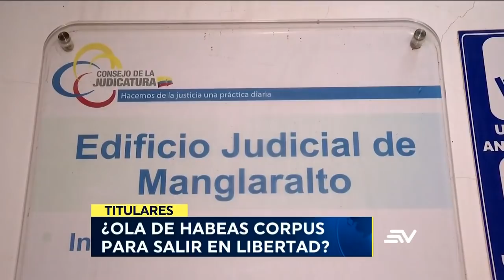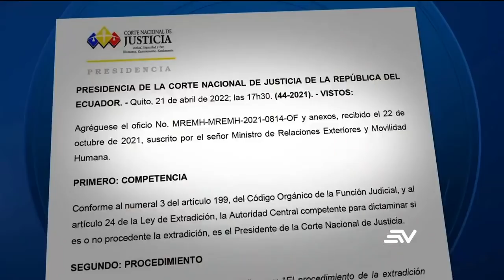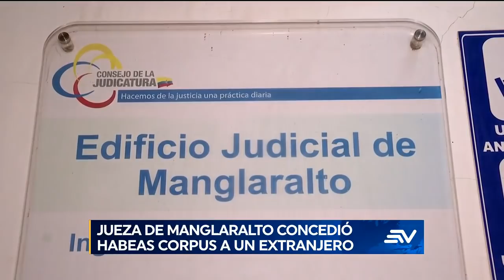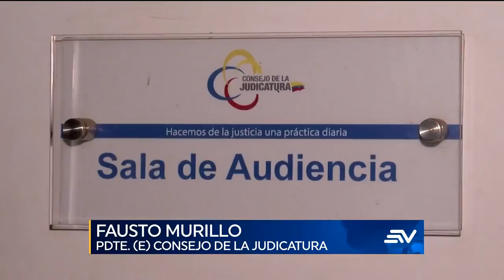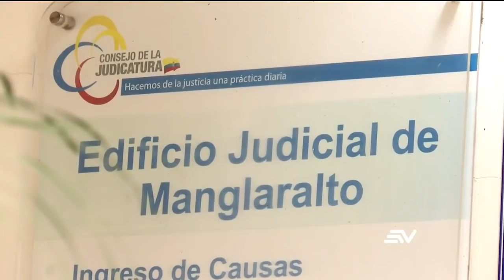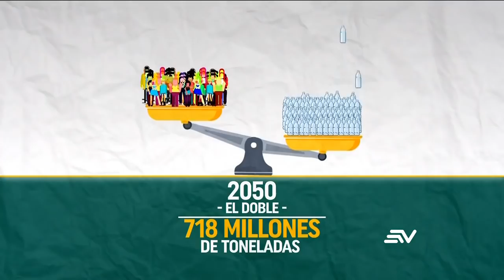Televistazo 1PM - 22/abril/2022 - Véalo completo 👇 NOTICIAS ECUADOR